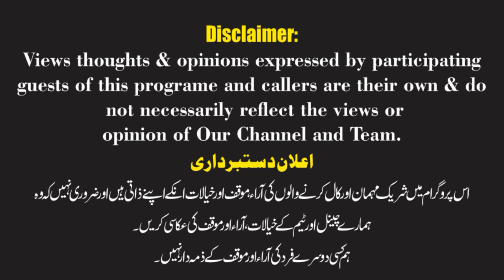Blind student of Mirza Jr. Jahlmi by Mufti Mubashar Shah